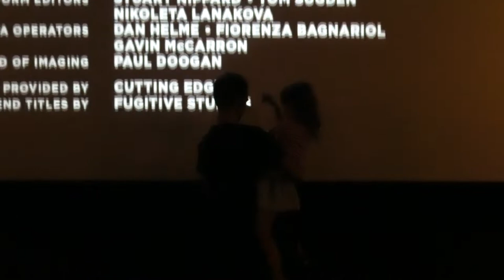SALAMANDER - VLOG 186 👠 MAMMA OP HAKKEN